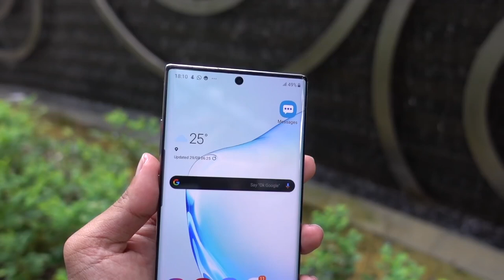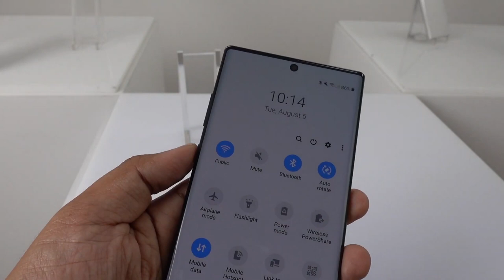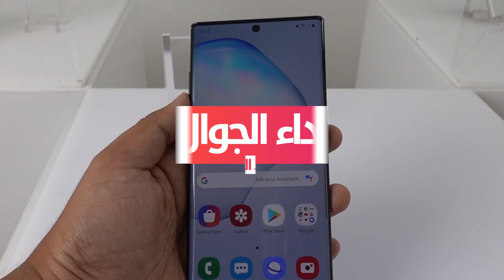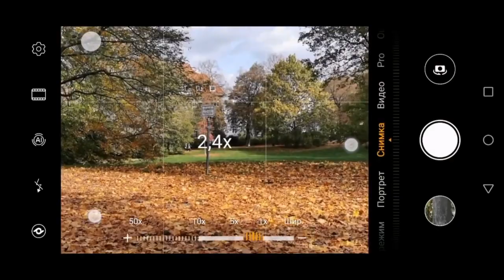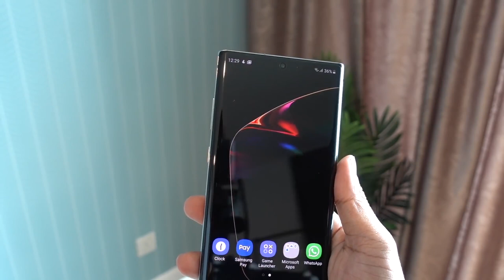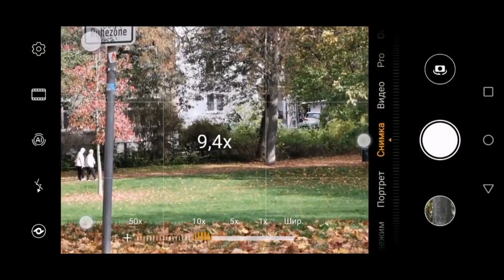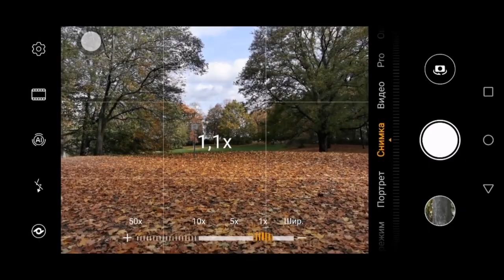سعر و مواصفات Samsung Galaxy S20 Ultra َ| مميزات و عيوب جالكسي اس ٢٠ 🔥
لا تقصر معي بنشر الفيديو حبيبي في الله